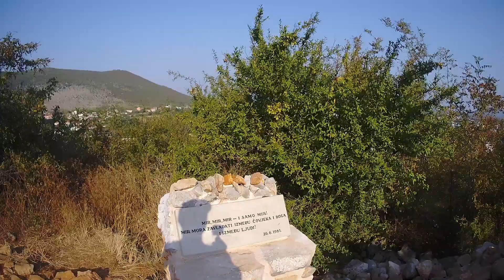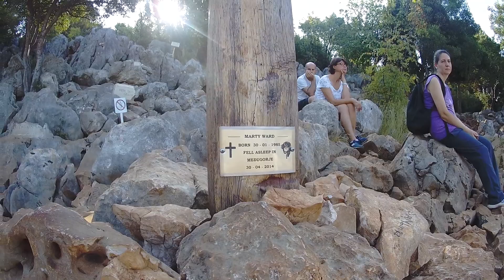Salita sul Monte dell'apparizione